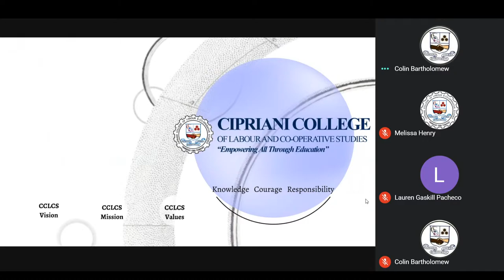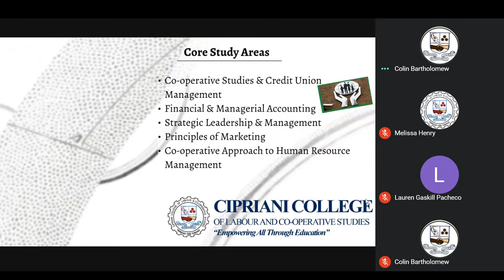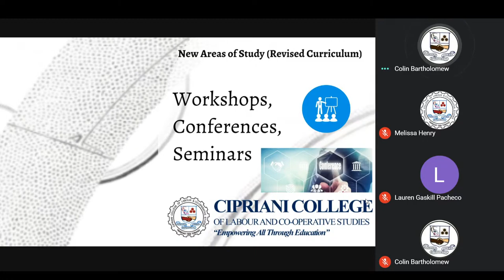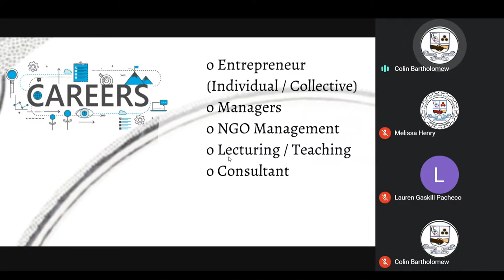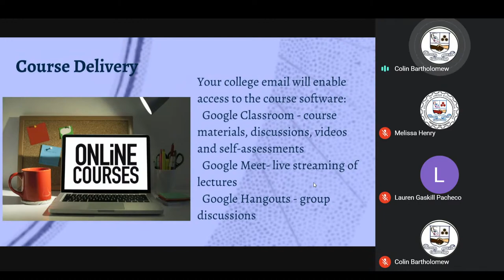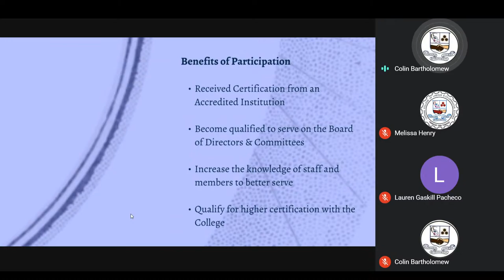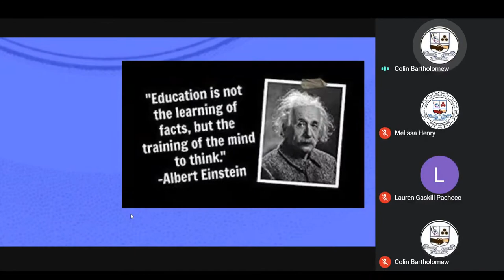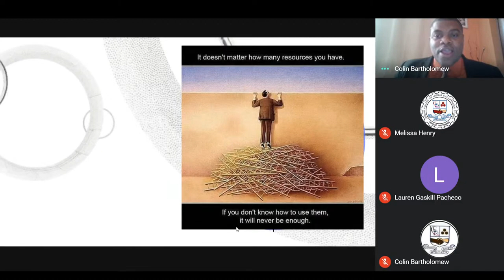One on One with CCLCS Lecturers: Co-operative Studies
One on One with Co-operative Studies Head of Department Mr. Colin Bartholomew